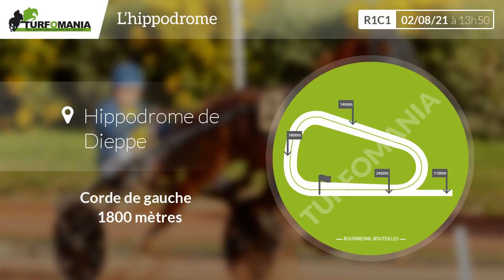Turfomania Pronostic Quinté du Lundi 02 Août 2021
Découvrez le pronostic gratuit de Turfomania pour le quinté de demain Lundi 02 Août 2021. Demain, le quinté du jour se déroule à Dieppe pour le Prix Djsl Bois (prix De La Route Des Vaches) (R1C1).